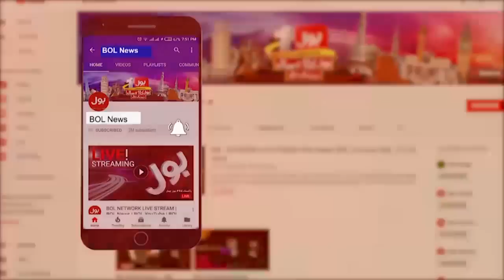Caretaker PM Name Final | BOL news Bulletin At 3 AM | Nawaz Sharif Big Decision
BOL News Bulletin | News Bulletin | Bulletin | caretaker prime minister | caretaker prime minister name final | caretaker prime minister of Pakistan | caretaker prime minister Pakistan | caretaker prime minister of Pakistan 2023 | caretaker pm of pakistan final? | caretaker set up pm name final | next caretaker prime minister | caretaker prime minister? | who will be the caretaker prime minister | ishaq dar next caretaker prime minister | shehbaz sharif | nawaz sharif | pdm | bol news | bol latest | bol updates | bol | live news | live